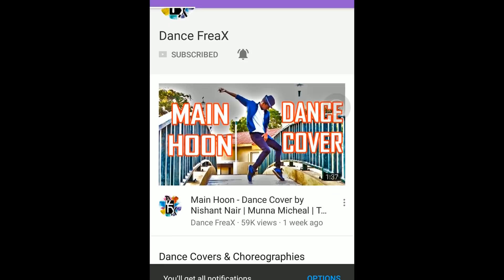Mundiya Dance TUTORIAL || Baaghi 2 || Nishant Nair | Tiger Shroff | Disha Patani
Hi there!! Welcome to DanceFreaX!!

Learn the choreography of Nishant Nair on the song "MUNDIYAN" (BAAGHI 2)

Very fast energetic and unique steps!!

Hosting and Tutorial by Nishant Nair
Video editing by Prashant Nair